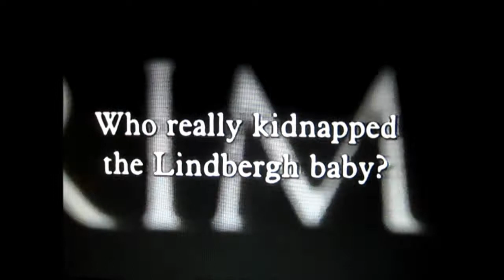HBO Promos original movies, at the end of Gotti, Aug 17, 1996, Demi Moore, Louisville Kentucky cable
- Crime of the Century HBO premiere, TV film about Lindbergh baby kidnapping, Stephen Rea; the trailer literally shows pretty much the whole movie, lol
- If These Walls Could Talk, HBO premiere, Demi Moore
- Arli$$ promo
- The Other Side: Mark Curry, stand-up comic show promo
- HBO Miami Weekend shows, including comedy with Jon Stewart, Gloria Estefan concert etc
- More HBO quick promos "Something Special's on in August."
- Parental rating leading into Arli$$